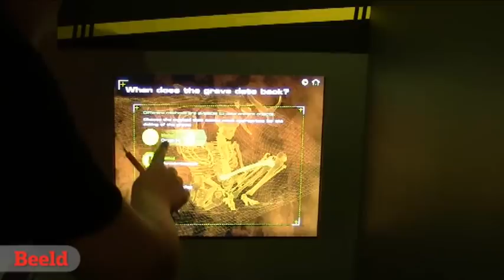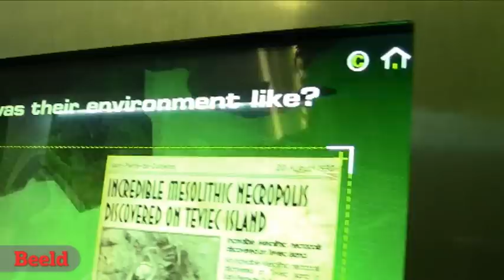Was dit moord?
Twee skelette, sowat 7 400 jaar oud, is saam in 'n soort grafkelder in Frankryk gevind is.
Hulle is op 'n wrede wyse dood.
Is hulle vermoor, of was dit deel van 'n offerritueel?

Besoek Wits se Prehistory: The Investigation-uitstalling en los die raaisel op.